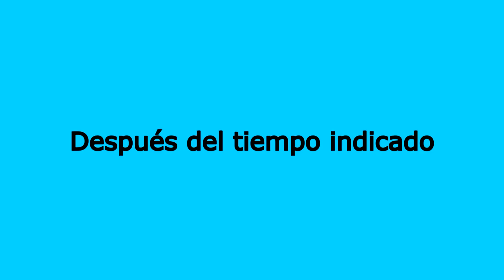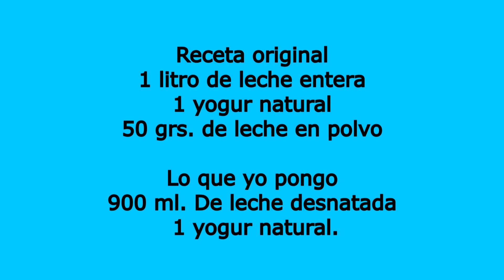yogur natural en la thermomix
Prepara unos yogures en la thermomix lo más fácil que te pudeas imaginar
No te lo pierdas, está riquisimo.